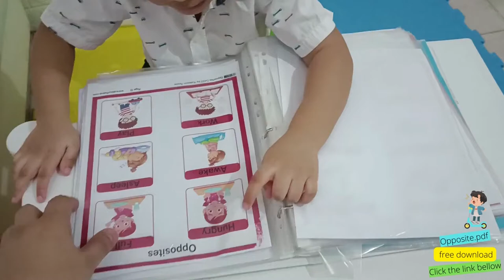Opposite Words | sight words | Practice reading | at 2 he can guess words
Thanks for abbythepup.com for free learning materials and more